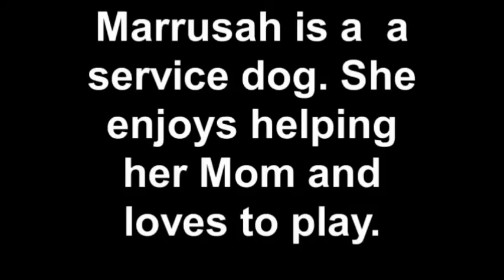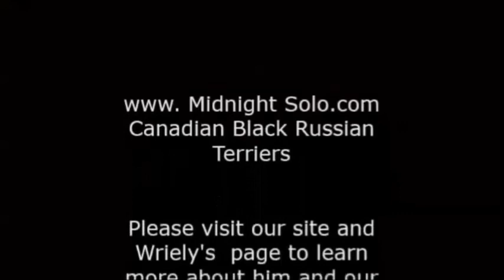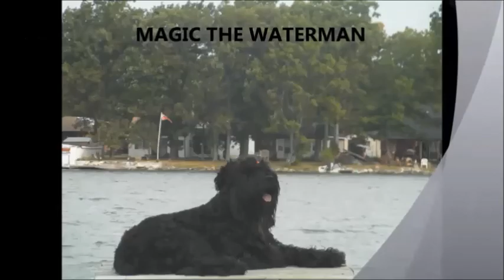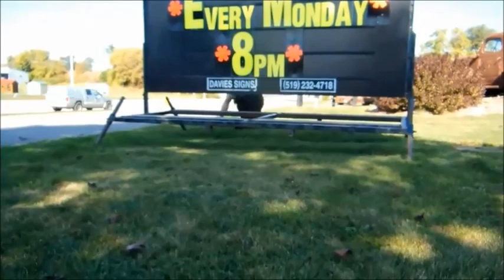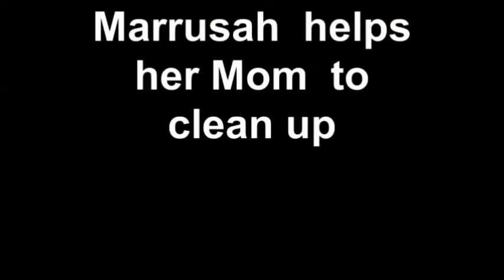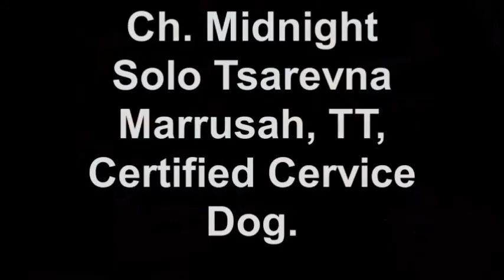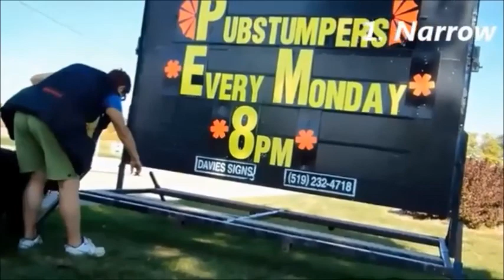Highlights of Midnight Solo (MSK) BRTs life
Midnight Solo Kennel's (MSK) Head Quarters located in London Ontario. Our BRTs  live in many USA States and Canadian Provinces with their loving families and MSK breeding partners.
We are Proud of our Canine family & their accomplishments:

* Exclusive Top working and show champions in North America.

* Carefully selected Best Canadian and Imported Bloodlines to fulfill our breeding objectives.

*Excellent breed appropriate temperament (Publicly and Professionally Tested)

* Top Canadian Black Russians in  Obedience, Rally Obedience, Agility, Tracking, Scent work, IPO and Conformation.

*  Official OFA health clearances ( Hips, elbows, heart, eyes, patella)

*Over 250 working titles in our kennel

*Over 30 High in Trails earned by our BRTS

* Multiple Best in Show

* Generations of Performing BRTs in multiple disciplines and modalities

* Proud producer of several working service and therapy dogs

* Kennel operates on partnership
The owner of our kennel and training Academy is Jean Brown, CKC Draft Judge, AKC Breeder of Merit, K-9 Trainer, CGN and TT evaluator.